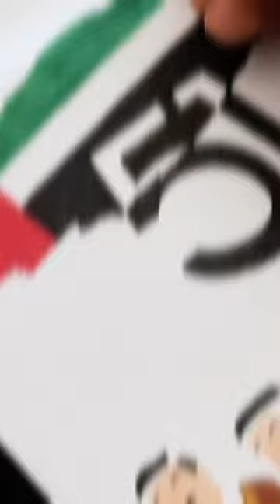UAE National day drawing. Ramees Art.